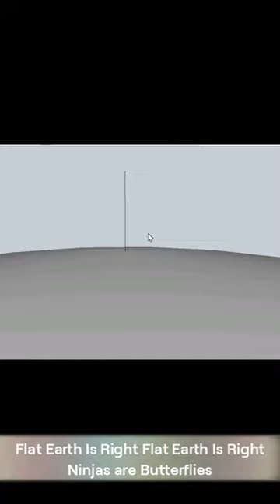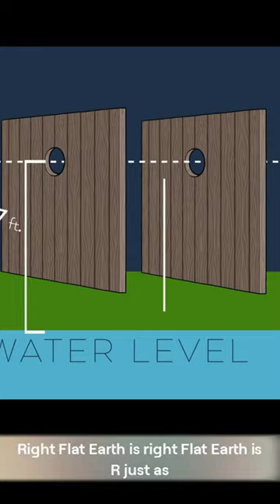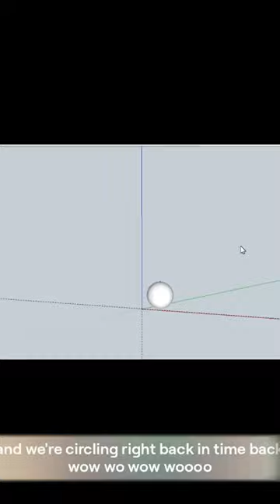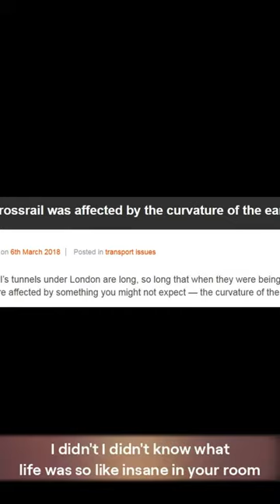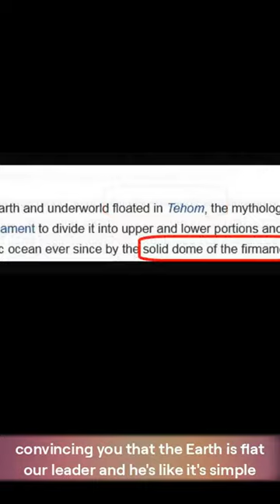Ninjas and Butterflies Flat Earth Is Right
Join us in exploring the idea that Ninjas and Butterflies on Flat Earth is right in this intriguing video.
Join us as we dive into the world of ninjas, butterflies, and the truth about the flat earth theory in this mind-bending video. mjp21666Ninjas and Butterflies Flat Earth Is Right